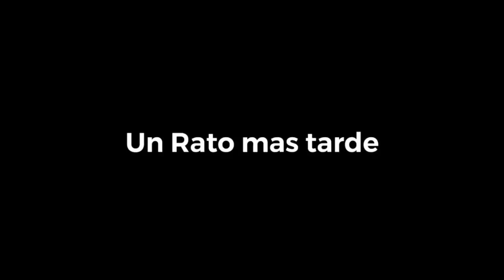PARTE#35-El Gordo Romeo-Hansel Rivera-Fosforro-Papi Wailo-Varilla Humor